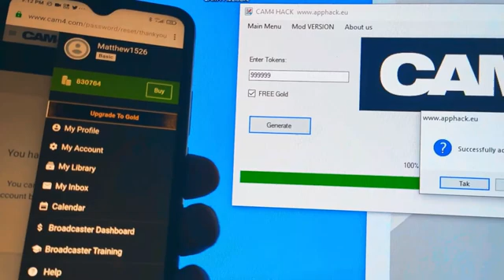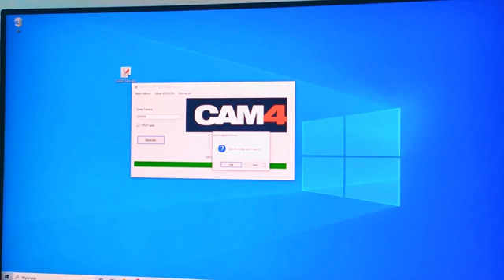🔥 CAM4 Hack Guide 2022 🎮 Easy tips to Get TOKENS 🎮 Work with iOS & Android 🔥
Hi there game lover! Here we are relating you our update and better CAM4 hack Tutorial working in 2022 on all IOS and Android mobile device. Using this CAM4 Cheat anyone can easily acquire TOKENS and also massively improve gaming experience. Everything you require to do is stick to our video guide. Enjoy!

How to hack CAM4? With our tips It is an easy as pie, you'll be able to do it in just a matter of minutes.

This CAM4 Hack is developed by the best mobile app coder, This CAM4 hack has been tested and we obtained fantastic reviews feedbacks.

Many thanks for enjoying our video, we really hope it helped. If you have some questions or maybe idea on which game hack should we do in the near future, feel free to write in the comment area.